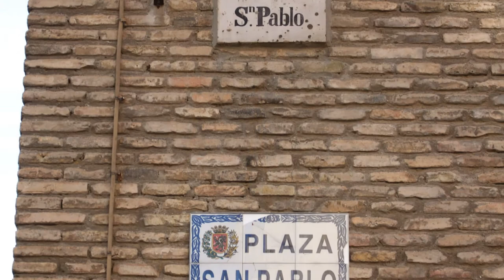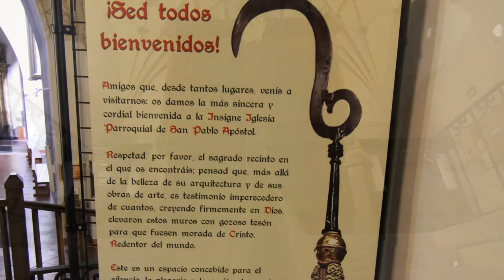Iglesia de San Pablo de Zaragoza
Parroquia del Gancho